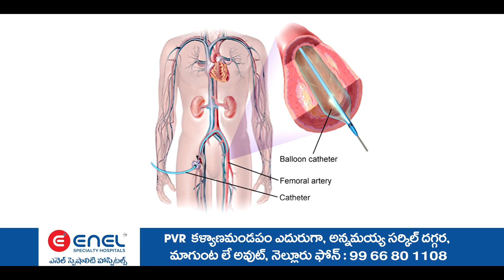తిరుపతిలో చంద్రబాబు అక్రమ అరెస్టును ఖండిస్తూ తెలుగుదేశం పార్టీ పిలుపుమేరకు నిరసనగా కాగడాల ప్రదర్శన